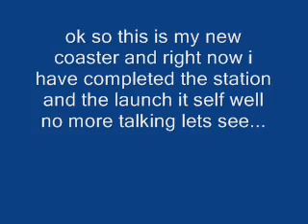Shock Wave update 1